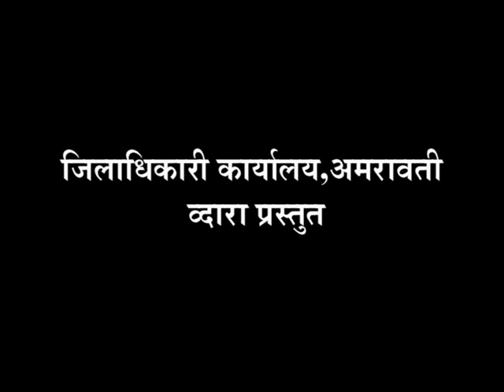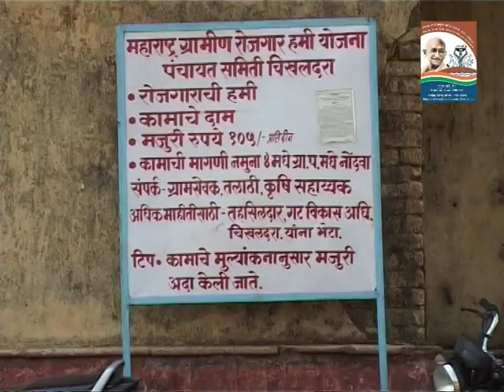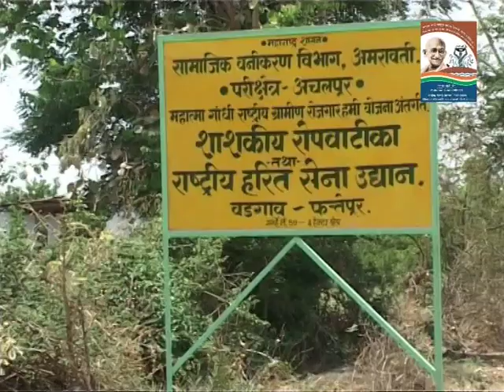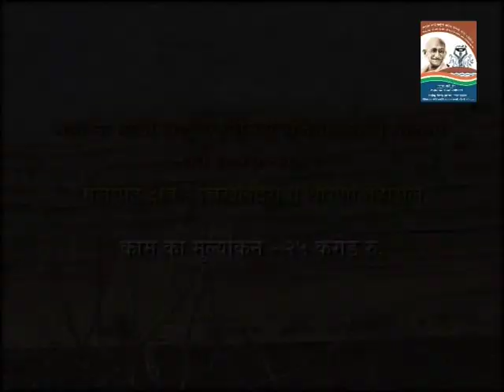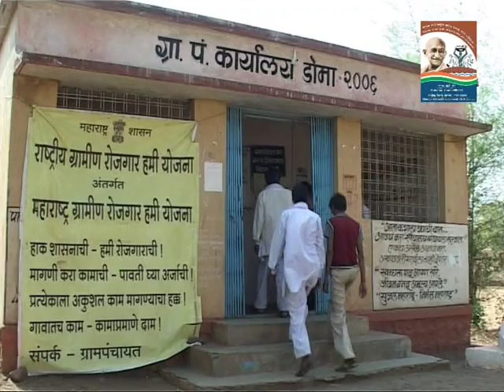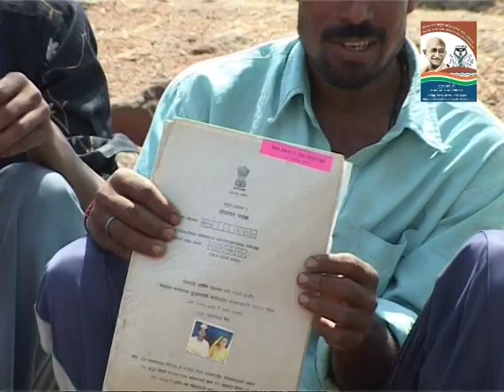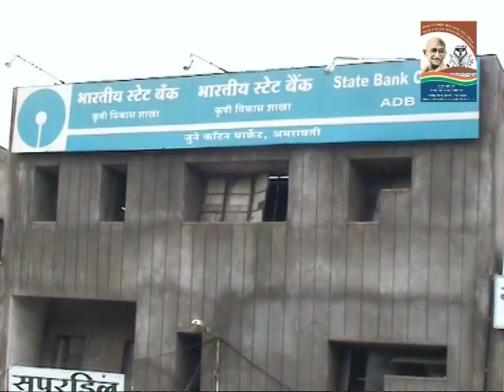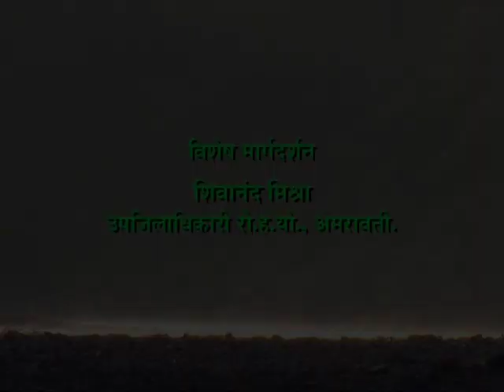मेळघाट पॅटर्न l Melghat is one of the untouched forest area